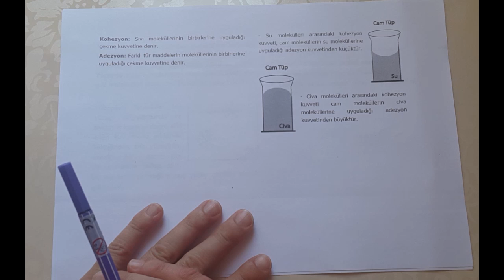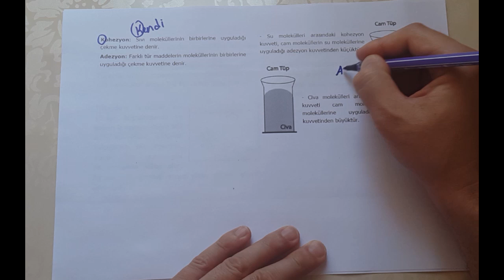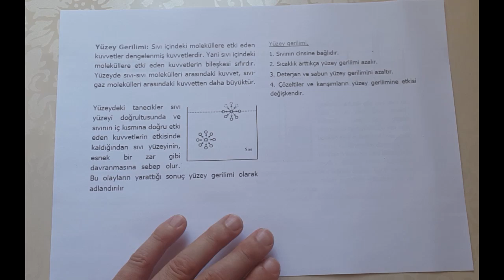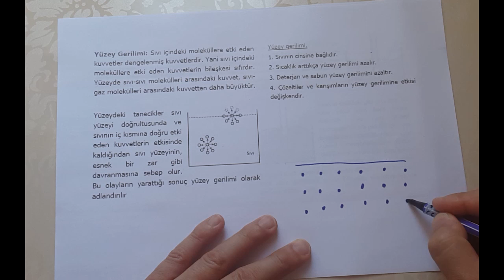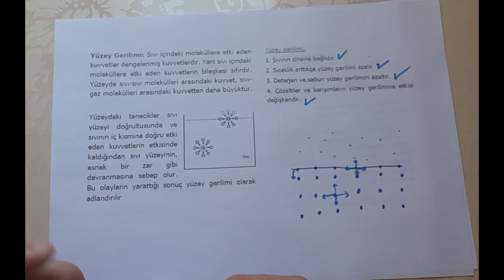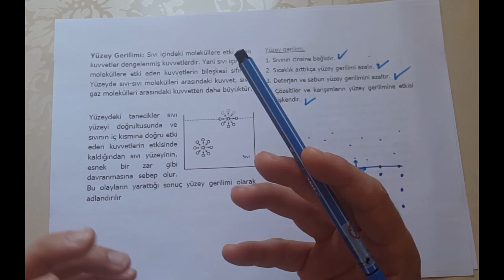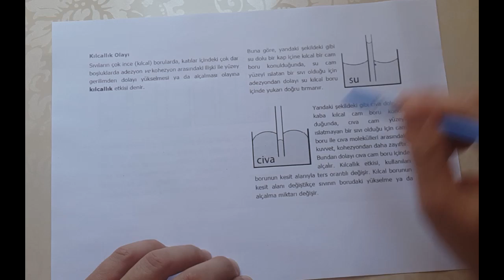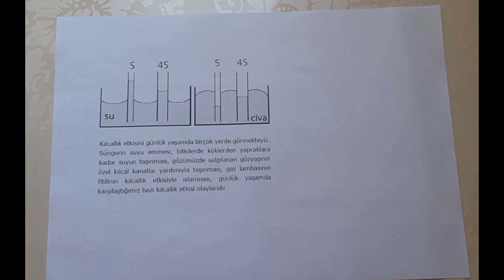Adezyon, Kohezyon, Yüzey Gerilimi ve Kılcallık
9. Sınıf ve YGS'ye yönelik bir video. Bu videoda adezyon, kohezyon, yüzey gerilimi ve kılcallık konusu ile ilgili anlatım örnek soru çözümü yer almaktadır.